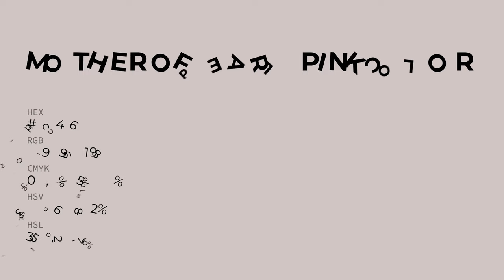Mother of Pearl Pink color d1c4c6 hex color - Grey color - Cool color d1c4c6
What color is Mother of Pearl Pink ? d1c4c6 hex color - Grey color - Cool color d1c4c6

Hex d1c4c6 Color Code is also known as Mother of Pearl Pink color.